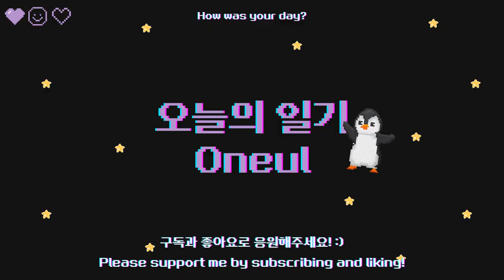귀염뽀쨕한 블루투스 스피커 [Divoom Ditoo]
여러분 안녕하세요, 오늘의 일기 채널을 통해 곡 작업 문의가 많이 들어오곤 하는데요,
제품 광고는 처음이에요! 너무나 신기방기
모두 구독자님들 덕분입니다. 감사해요! 😭
(04:55 제품을 받고 뜯고 만져보는(?) 영상을 뒤에 두었어요.)

Hello everyone, This video is my first ads video!
It's all thanks to you💜
(The album art is complete and my song will be uploaded to Spotify soon!)